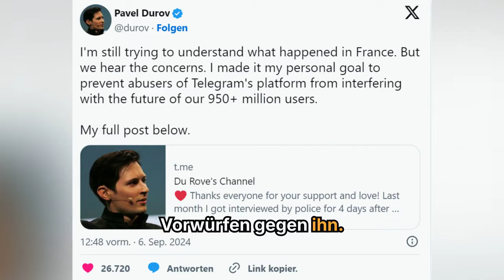Festgehaltener Telegram-CEO Pavel Durov teilt gegen Frankreich aus!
Der Telegram-CEO wehrt sich gegen die Vorwürfe der Franzosen – mit einer Warnung. Pavel Durov wird in Frankreich festgehalten.